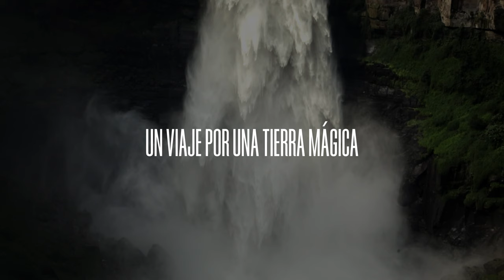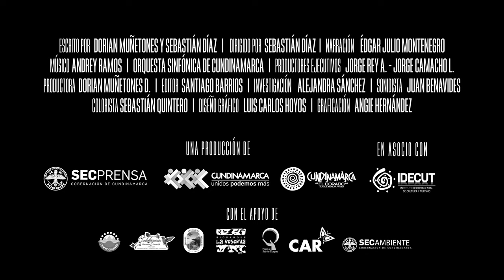KUNTUR MARQA TRAILER OFICIAL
Documental que narra la vida salvaje del departamento de Cundinamarca.